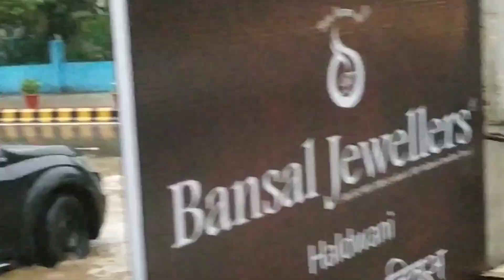Haldwani Mein Musibat Ki Barish ⛈️⛈️😡😡Dalpreet Singh Vlog #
Haldwani mein musibat ki barish